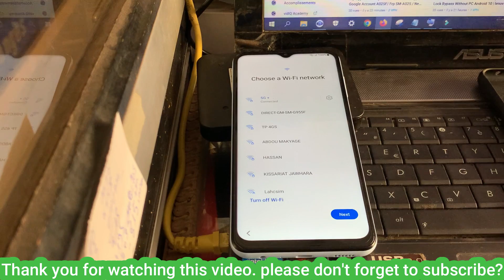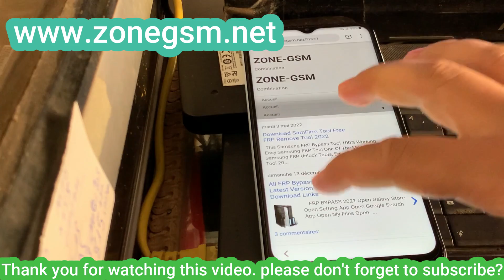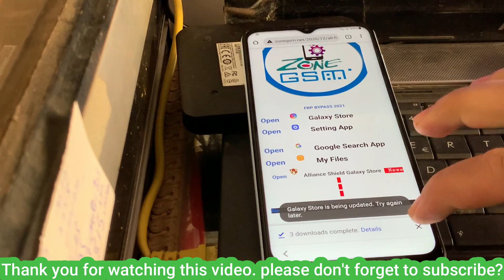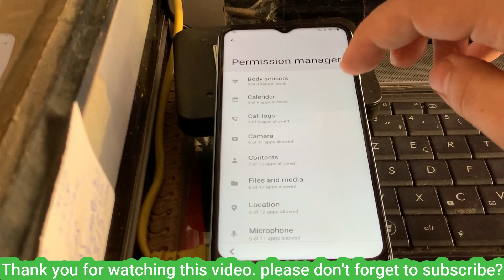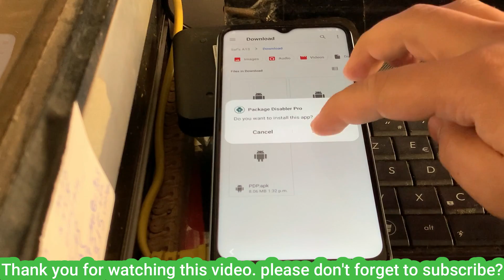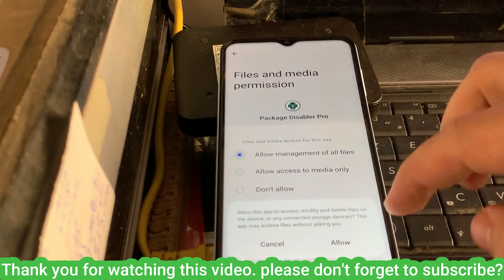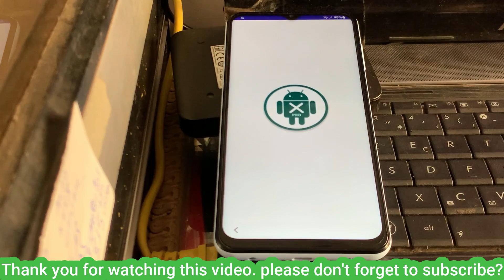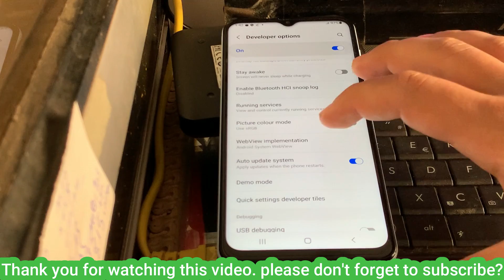Samsung A13 (A135F) Frp Bypass/Unlock Google Account Lock Without Pc | Without Knox Android 12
In This Video Tutorial Here you can see How to Bypass Google Account Lock on Samsung Galaxy A13 (Sm-A035F) Android 12 Latest Security Patch Frp Unlock New Method 2022.
Samsung A13 Frp Bypass Android 13 / Samsung A13 Frp Remove 2023 No App Talkback not working
All Samsung Mobiles Frp Bypass Android Version 13 New !!! Bro Super Easy
●▬▬▬▬▬▬▬▬▬ஜ۩۞۩ஜ▬▬▬▬▬▬▬▬▬●

 / zonegsm   ✅
🔐🔓Get Unlock your phone instantly service
📌Samsung Unlock*✅
📌Huawei Unlock*✅
📌Nokia Flashing*✅
📌 Realme Unlock*✅
📌iPhone Unlock*✅
📌Xiaomi Mi ID*✅